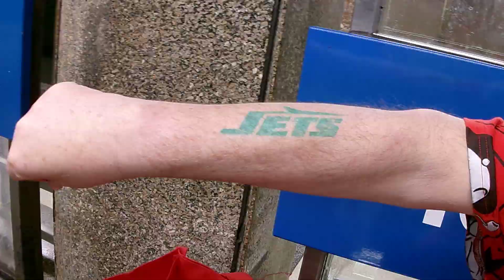FAT GUY THEATER PRESENTS TASTYKAKE, DIET PEPSI AND SEPTA TROLLEY ANNOUNCEMENTS AT 13TH STREET